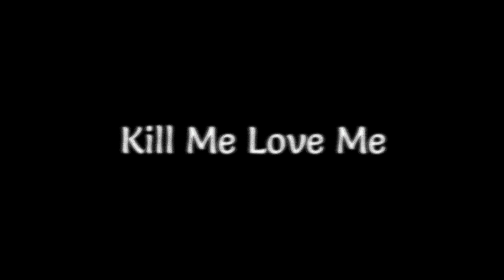Wu Jin Yan Dramas List | Upcoming Dramas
"Wu Jin Yan Dramas List and Upcoming Releases: Unmissable Must-Watch Series!"

In this video, we bring you an exclusive Wu Jin Yan Dramas List and Upcoming Releases! As a talented and versatile actress, Wu Jin Yan has captivated audiences with her remarkable performances throughout her career. Get ready to dive into a world of unmissable and must-watch series featuring this incredible star!

From her breakthrough role in "Story of Yanxi Palace" to her recent projects, we have compiled a comprehensive list of Wu Jin Yan's dramas that will leave you craving for more. Join us as we explore the diverse range of characters she has portrayed, from strong-willed heroines to charming and relatable protagonists.

With her undeniable talent and dedication, we can't wait to see what captivating stories she will bring to life in the near future. Be sure to mark your calendars and keep an eye out for these highly anticipated dramas!

Engage with us in the comments section and let us know which Wu Jin Yan dramas have touched your heart the most. Which upcoming series are you eagerly looking forward to?

Join us as we continue to bring you the latest updates and exclusive content on your favorite actors and dramas.

Today, we are here to bring you the ultimate guide to Wu Jin Yan's dramas. If you're a fan of this talented actress, you won't want to miss this!

Wu Jin Yan is known for her captivating performances and ability to bring characters to life. From period dramas to modern-day stories, she has showcased her versatility as an actress. Let's dive into her remarkable dramas list.

First, we have "The Legend of Hao Lan," a historical drama where Wu Jin Yan portrays the strong and resilient Hao Lan. Her portrayal of this complex character will keep you hooked from beginning to end.

Next up, we have "Story of Yanxi Palace," a mega-hit and a personal favorite of many. Wu Jin Yan shines as Wei Yingluo, a young woman who navigates the treacherous imperial palace. This drama is a must-watch for fans of Wu Jin Yan!

Moving on, we have "Happiness Will Come Knocking Again." In this heartwarming drama, Wu Jin Yan plays a young woman who learns to find happiness amidst life's challenges. Get ready for a rollercoaster of emotions!

And finally, we can't forget to mention the upcoming dramas to look forward to. Wu Jin Yan is set to star in "The Promise of Chang'an," a highly anticipated historical drama. Prepare yourself for another captivating performance by our favorite actress.

Whether you're a long-time fan or just getting to know Wu Jin Yan, her dramas are definitely worth checking out. Be sure to mark your calendars for her upcoming releases!

Thank you for joining us today. We hope you enjoyed this guide to Wu Jin Yan's dramas list. Until next time!